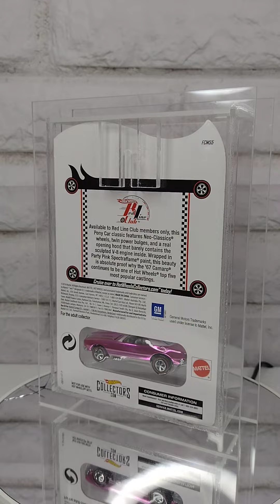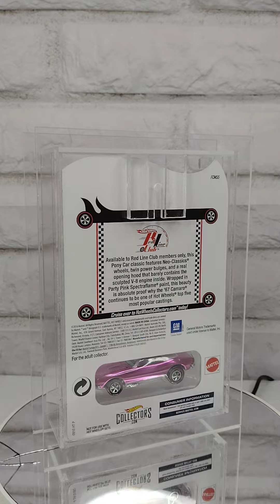Hot Wheels Rlc Pink Camaro 67 Blíster Review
hot wheels rlc pink camaro 67 collectors club red línea